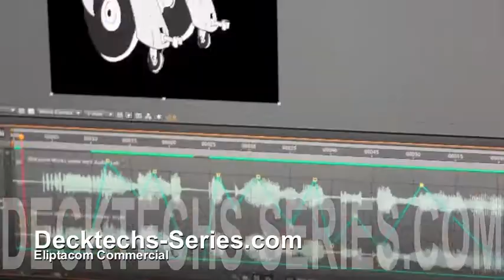Decktechs - Eliptacom Commercial